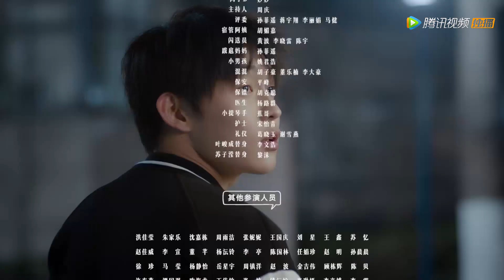EP06 | How about starting a sweet college romance? | [My Honey]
【Synopsis】When Su Zi Ying, a college student with a phobia of close contact accidentally meets Ye Jun Cheng, a college junior who doesn't understand what's happening, they form an unlikely connection that slowly blossoms into something more. But can Zi Ying overcome her fear and embrace the man with his own flaws standing before her or will she let her phobia win?
【Starring】Aria,Vivi Chen,Zhang Jingyun, Zhang Haolian, Liu Jiaxin